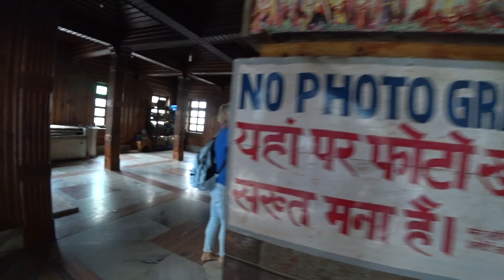Индия 2022. Страшный сезон дождей. Туристы убегают из Гоа. Манали и Вашишт #47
Индия 2022. Страшный сезон дождей. Туристы убегают из Гоа. Манали и Вашишт #46

▹ USDT (trc20) TVrVPVw8sh8hRJZ9cv829vuoBNEyJkY31j
▹ Bitcoin 1AkCatEyicx1gwXvMe1DXiXNZufRXvNJBY